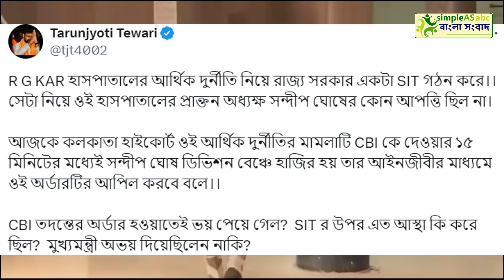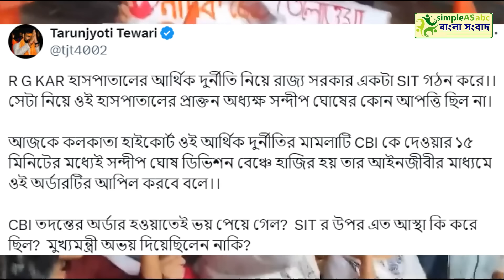সোমবার মুখ্যমন্ত্রীর পদত্যাগ?শেষ রাস্তা খুঁজতে ব্যাস্ত প্রশাসন